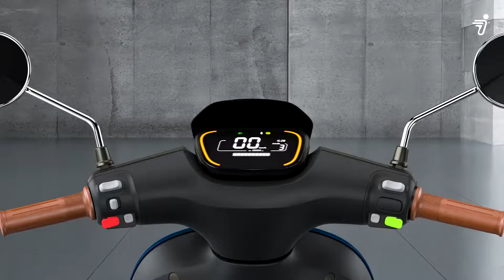Segway eScooter E125S